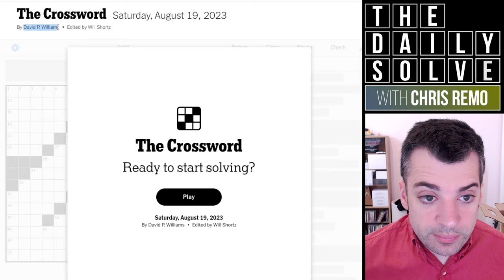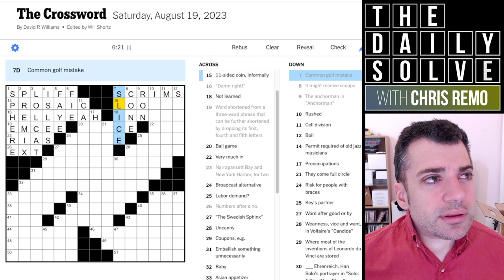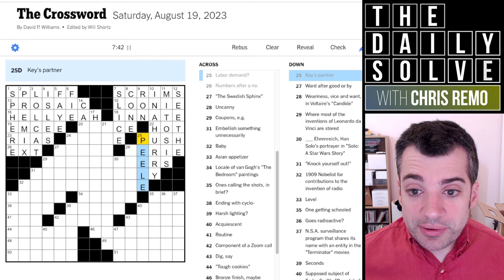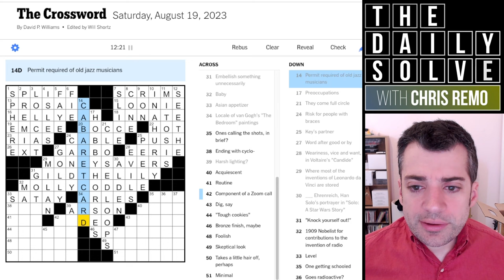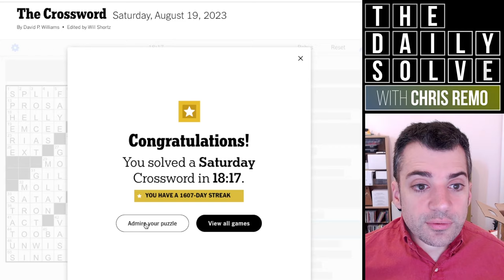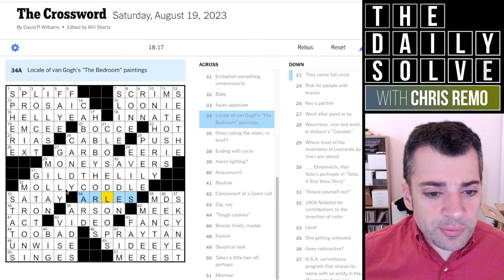Saturday: Is This Crossword Hard? Or Easy? - 19 August 2023 New York Times Crossword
Was this a tough Saturday puzzle, or an easy one? Or neither? Was it average? I have no idea! Join me for the solve, and let me know.

This is the New York Times crossword puzzle for Saturday, 19 August 2023:

00:00 Introduction
01:37 Today’s solve
20:07 Puzzle recap
21:49 Yesterday’s clues